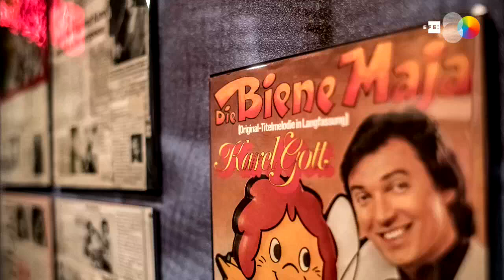Muere a los 80 años el cantante checo Karel Gott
Praga (República Checa), 2 oct (EFE/EPA).- (Imagen: Martin Divisek) El cantante checo Karel Gott, uno de los más famosos de Europa central en las últimas décadas, conocido como el "Sinatra del Este", murió este martes a los 80 años a causa de una leucemia aguda, informó hoy su familia en un comunicado.